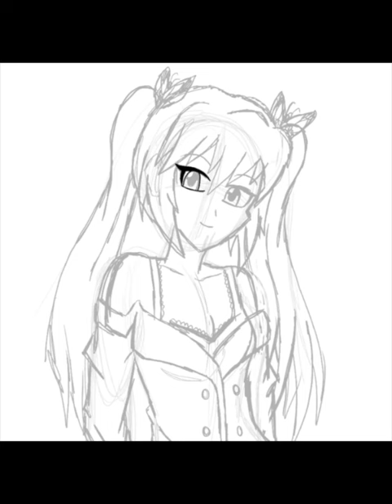Miku Hatsune Fan Art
A picture of Miku Hatsune that I made a while back for "Miku Day".

*Miku Hatsune is property of Crypton Future Media, Inc.*